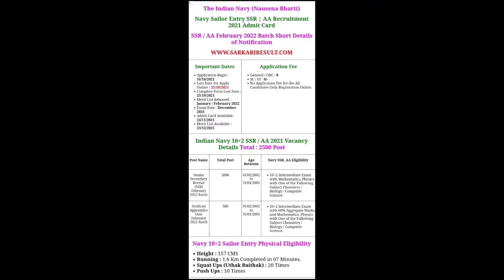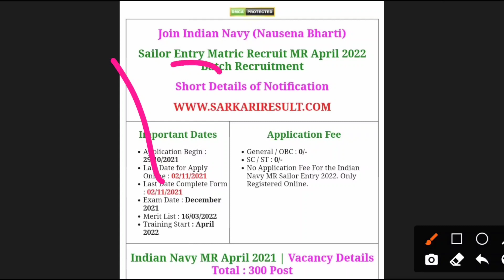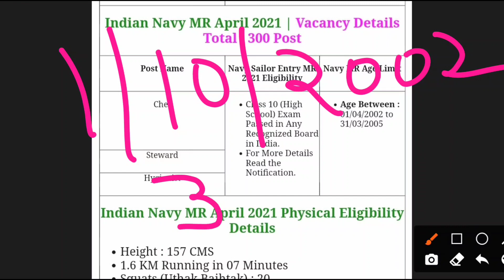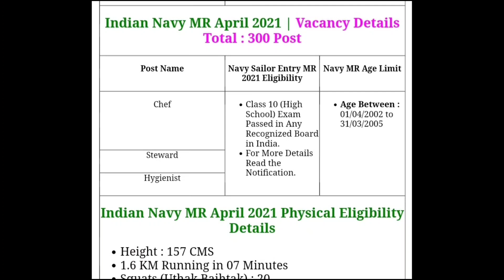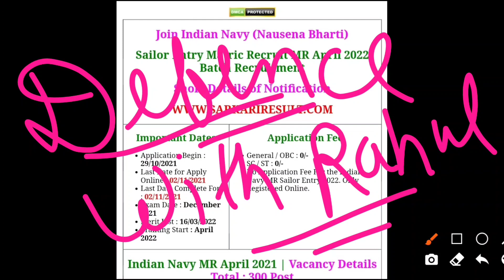🔥NAVY MR NEW VACANCY UPDATE | EXAM ONLINE OR OFFLINE | FORM,AGE LIMIT, ELIGIBILITY 🔥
Like___Share___Subscribe___Comment